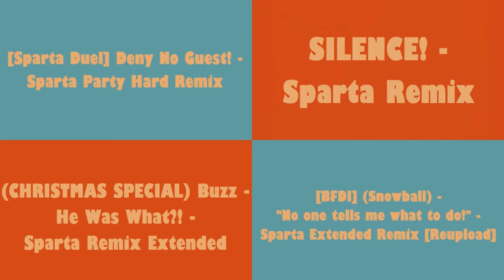Sparta Remixes Side by Side 7 (Flapjack Version)